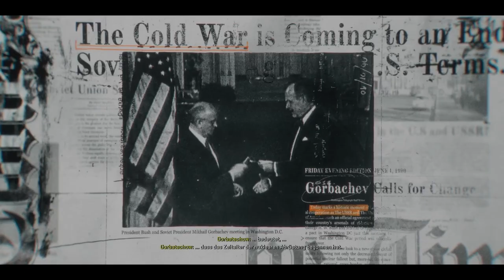Call of Duty Black Ops 6 folge 1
100 % Action